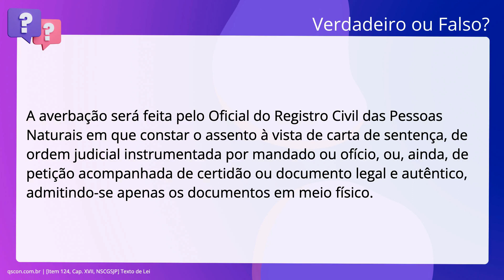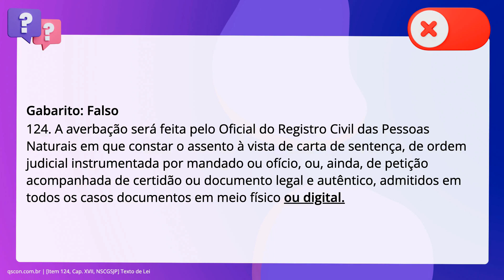QScon Direito: [Item 124, Cap. XVII, NSCGSJP] Texto de Lei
Item 124, Cap. XVII, NSCGSJP | Texto de Lei

A averbação será feita pelo Oficial do Registro Civil das Pessoas Naturais em. que constar o assento à vista de cartigo de sentença, de ordem judicial. instrumentada por mandado ou ofício, ou, ainda, de petição acompanhada de. certidão ou documento legal e autêntico, admitindo-se apenas os documentos em. meio físico.

Gabarito: Falso